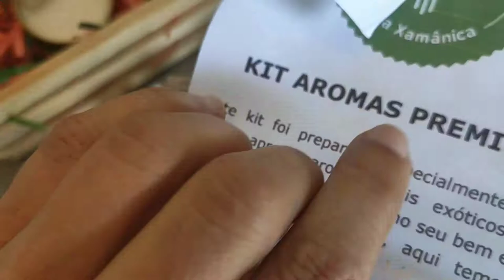#14 Kit Aromas Premium | Sarita Mukaní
A Dica de hoje é como utilizar o Kit Aromas Premium para fazer sua defumação.